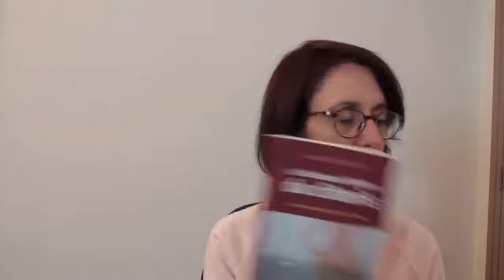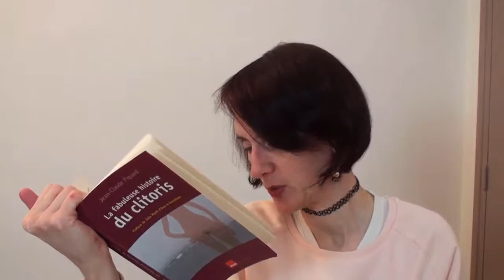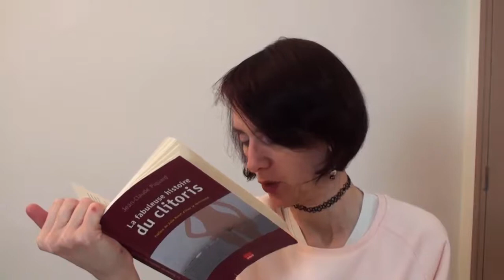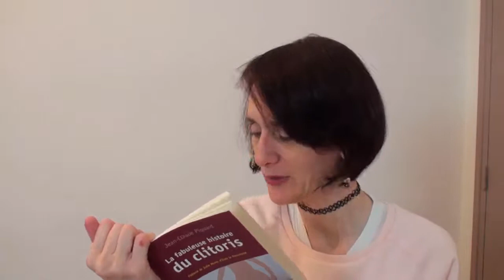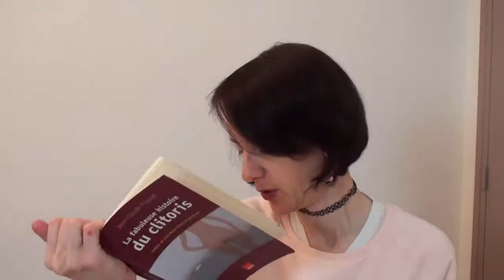La fabuleuse histoire du clitoris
Visitez mon blog pour y trouver d'autres vidéos.